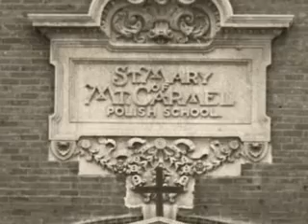Our Lady of Mount Carmel Elementary School Promotional Video (1/4)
Our Lady of Mount Carmel Elementary School - Wyandotte, Michigan